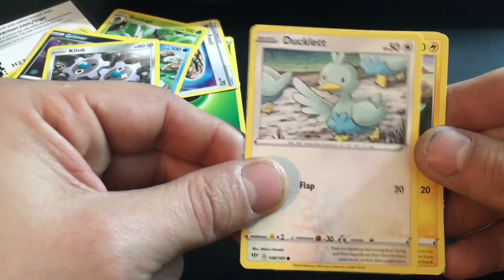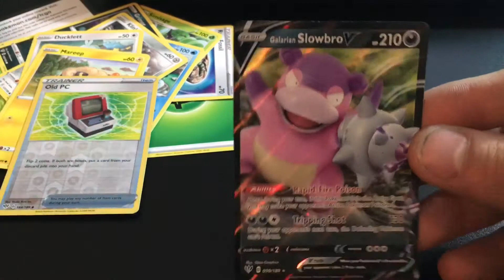Darkness ablaze booster pack opening